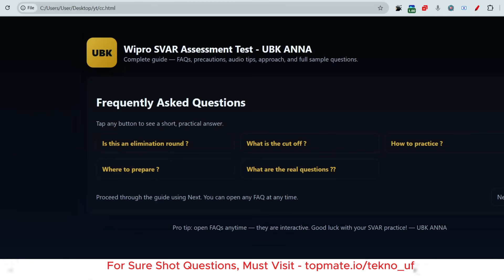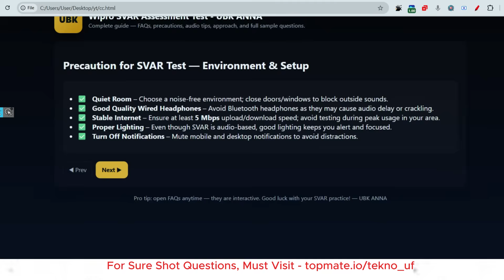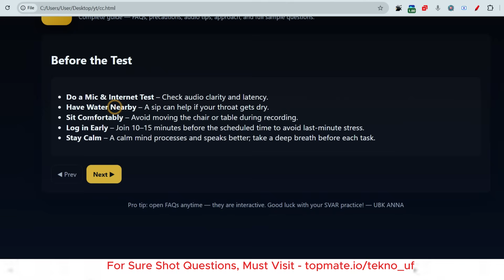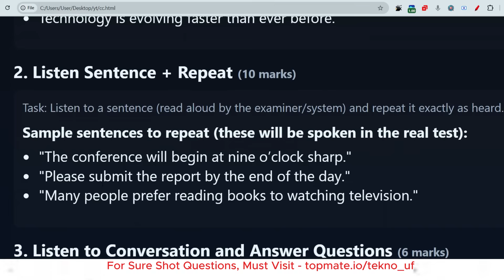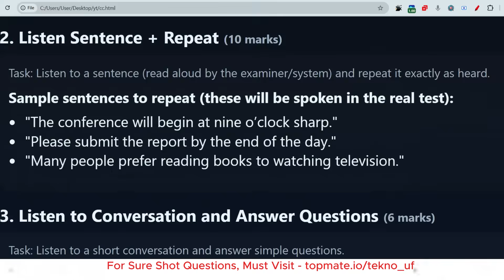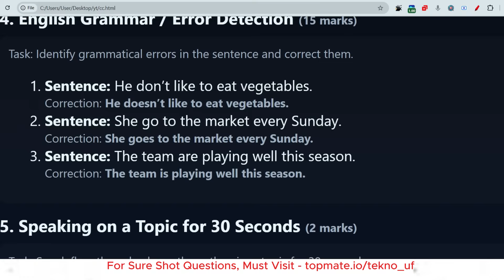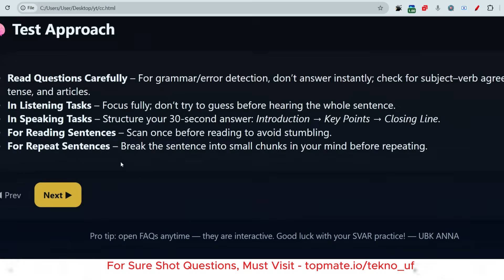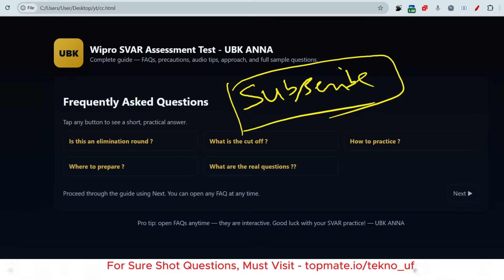2025 Updated Pattern! : Wipro SVAR Assessment 2025 | UBK Anna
LIVE : Wipro SVAR Assessment 2025 | UBK Anna | Wipro Communication Assessment

Send Incentive 🥰 - rwajeda@oksbi  ✅
For Placement Materials, visit now!

Social Platforms:-
Java | Python